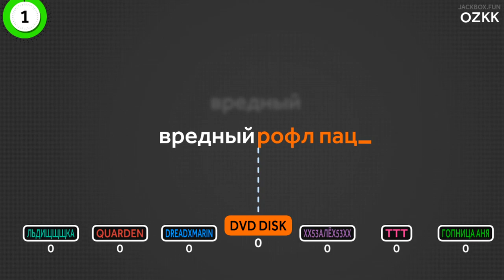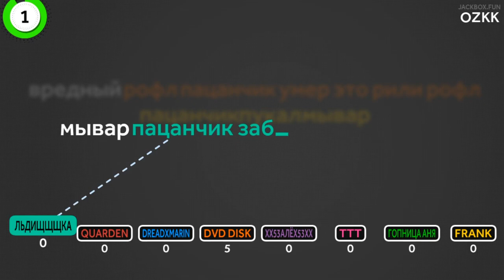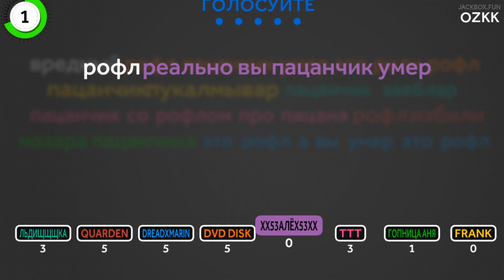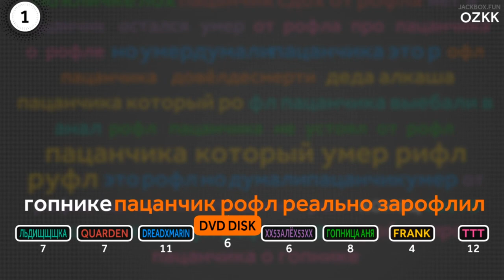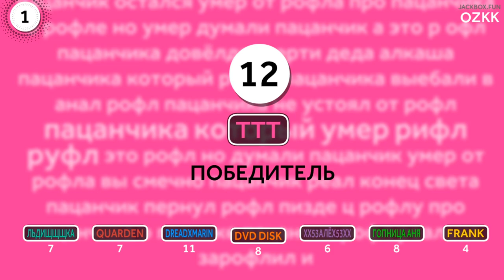Вы рофл думали пацанчик? А это реально рофл! (The Jackbox Party Pack: Словоблуд)